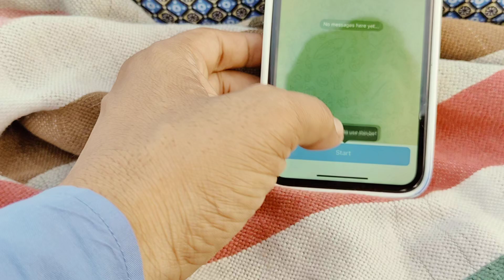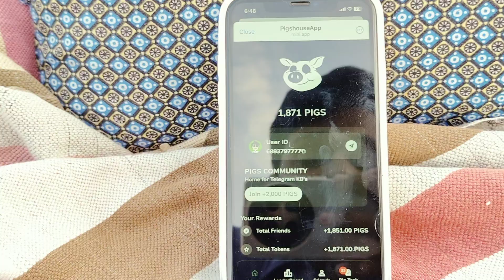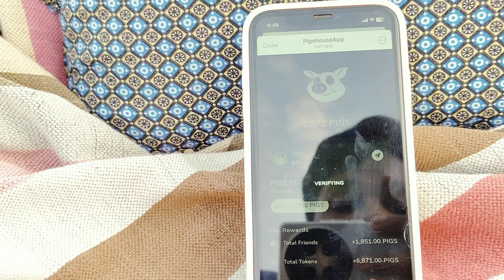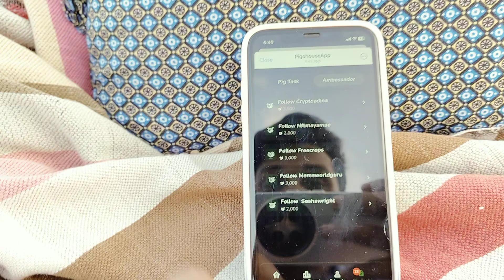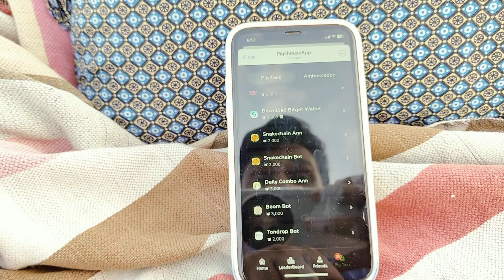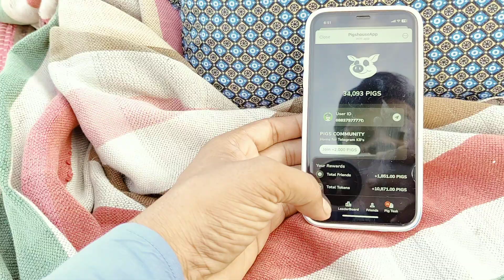New Mining app 2024 | Telegram Mining Bot | Top telegram mining bot | Free crypto mining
New mining App 2024 ! telegram new mining bot ! telegram mining bot 2024 ! Boom Loud Coin mining ! telegram mining bot

boom loud coin withdrawal
boom loud coin
boom coin
boom loud coin listing date
boom coin airdrop
booms bot
booms airdrop
telegram mining bot
new mobile mining
best mining app for Android
crypto mining app for Android
mining app
coin bot telegram
mining coin di telegram
mining telegram bot
mobile mining
app mining
best airdrop 2024
dest airdrops 2024
best coin mining app
best crypto mining app Android app 2024
best mining coin
Bitcoin telegram bot
cripto mining app
free crypto mining app
gamee telegram boot update
latest mining app 2024
mining apps
mining Bitcoin 2024 di Android
mining cripto 2024
mining di telegram
new mining
real Bitcoin mining app for Android
real crypto mining apps
spinner coin
telegram bot crypto

airdrops,free airdrop
blum airdrop claim
airdrop blum
blum io telegram bot airdrop
blum binance labs telegram airdrop
crypto airdrop
airdrop crypto
$blum
3 free airdrops
blum airdrop demo
blum airdrop guide
blum airdrop telegram
crpto airdrop
best free airdrop
solana airdrops
blum airdrop price prediction new update
yescoin mining guide
yescoin withdraw
notcoin mining
new mining app
yescoin bot
yescoin new mining app
tap swap
tap swap airdrop
tap swap solana
tap swap bot
tap swap telegram mining application,
tap swap coins
tap swap mining
bitcoin airdrop meaning
are crypto airdrops safe
are crypto airdrops legal
are crypto airdrops worth it
are bitcoin mining apps legit
can bitcoin mining damage gpu
can bitcoin mining make money

pocketfi withdrawal
 pocketfi airdrop
pocketfi mining
pocketfi mining withdrawa
pocketfi airdrop withdrawal
pocketfi listing date
 pocket bot mining
pocketfi price prediction
pocketfi mining crypto bot
pocketfi telegram airdrop
pocketfi telegram bot
free crypto mining sites without investment in 2024
mobile crypto mining app 2024
 mobile crypto mining farm
free crypto mining telegram 2024
free crypto telegram bot
mobile crypto games tap to earn
best mining game app
best earning without investment 2024
telegram mining game
game telegram bot mining
game mining update
best tap mining app
search anything bot telegram
telegram new bot 2024
unlimited money telegram bot
tap to earn telegram bot
crypto mining for beginners 2024
trending mining app
new telegram crypto mining bot
top 5 mining app 2024
new telegram mining project
telegram mining bot 2024 malayalam
mobile mining app 2024
telegram ethereum mining bot 2024
telegram coin mining
top 10 telegram mining bot
best mining coin 2024

telegram mining bot not working
time farm mining app
crypto mining
bitcoin mining
gpu mining
make money at home mining crypto
passive income mining crypto
crypto,cryptocurrency mining
crypto mining for beginners
mining